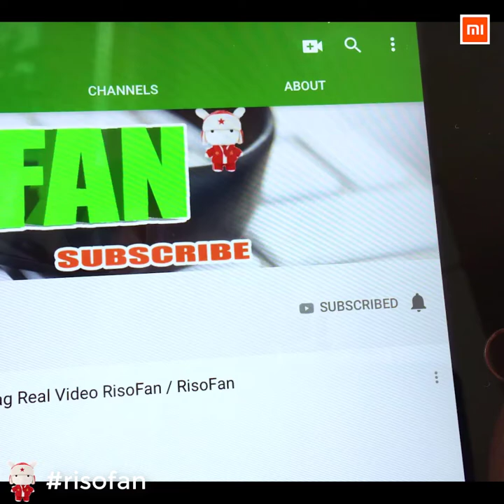Xiaomi Dreame V9 Vacuum Cleaner ✅ You Can Buy in Online Store (RisoFan💻)